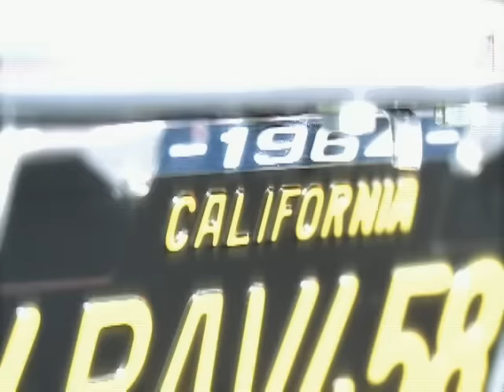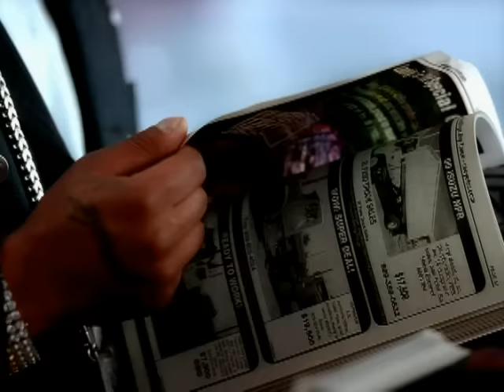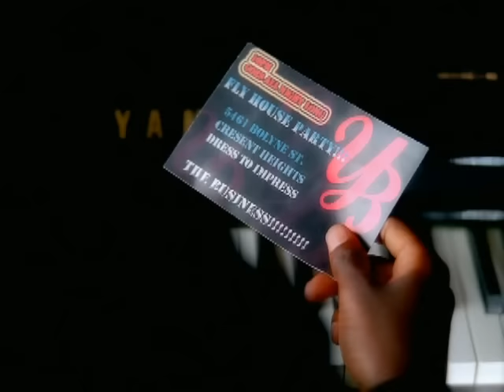Yung Berg - The Business ft. Casha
Yung Berg's official music video for 'The Business' ft. Casha. Click to listen to Yung Berg on Spotify

Lyrics:

If you know exactly what I wanna do
Then I'm a give the business to you
Yeah yeah yeah yeah ah ya dig
It's me baby and the girl C all right

See I ain't neva met a girl
That's getting down like you
And I ain't neva met a girl
That put it down like you
(Ay ay ay ay ay)
Say thug in yo life
That's what you need shawty
Anything you want
It's guaranteed for my
Boo boo boo boo boo
And I ain't tryina go hard
On what I need shawty
I'm tryina tell you exactly what I need from
Cause you know I wanna